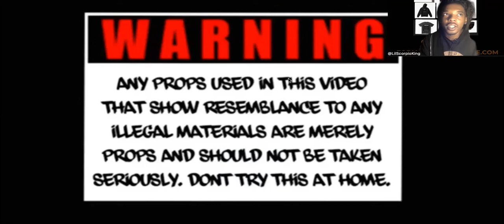How Charleston White Talk 😂😂 (LilScorpioKing Reacts)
Get Extra Free Money With These Apps/Websites This Will Be Updated Weekly !

Hold 🆙 wait

To Purchase My NFT For Only A $1 Literally  With Only 50 Limted Editions AKA Copies Left So  Go Click Here Below Only

If You Want To Learn More About NFTS ,How They Work , The Purpose Of Buying Or Creating Nfts , Why / How You Should Create Your Own From Start To Finish Then Go Purchase My NFT Course Link Below

READ ABOUT ME ON THIS Article